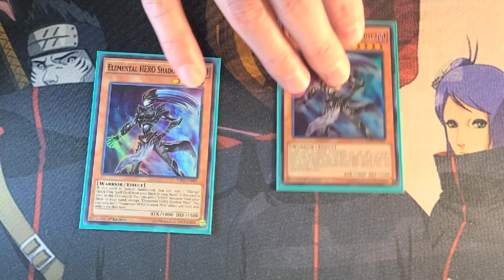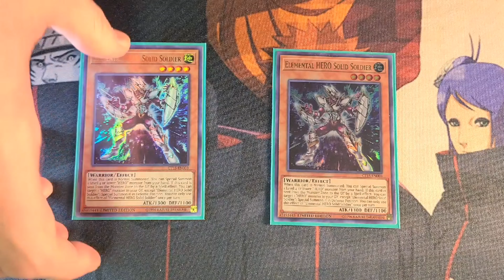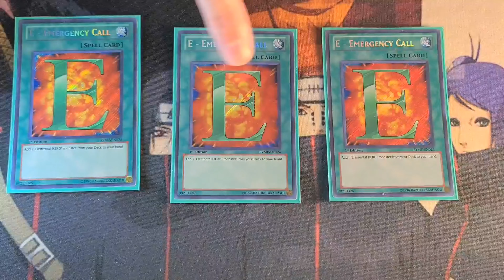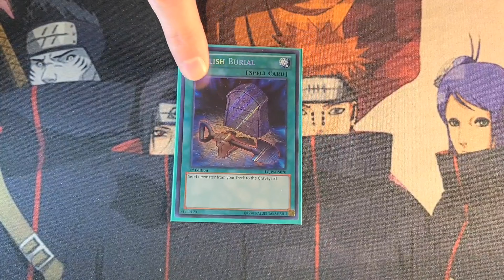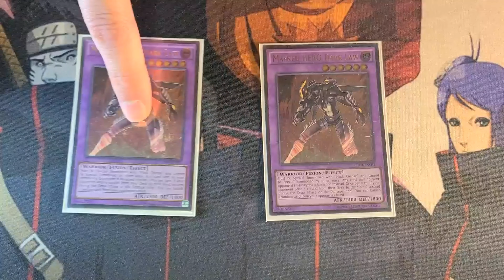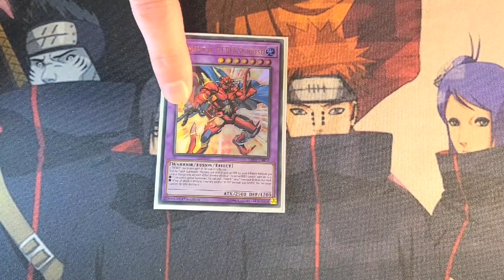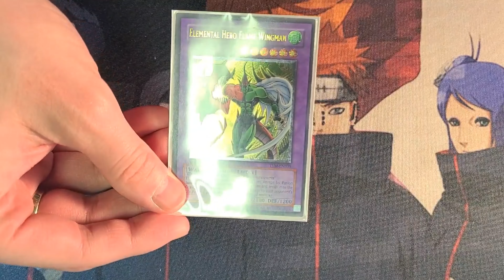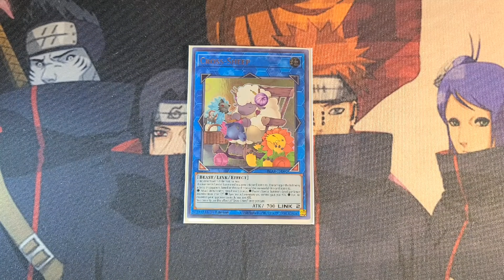OTK HERO DECK PROFILE!! NOV. 2020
Join Titan for another Deck Profile this week! He's showing off his HERO Deck so you know its going to be good!